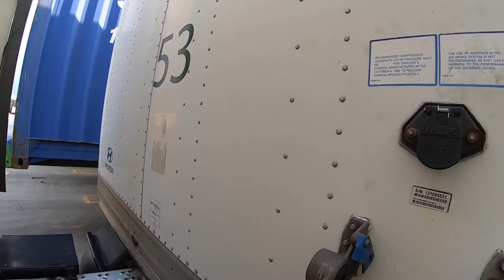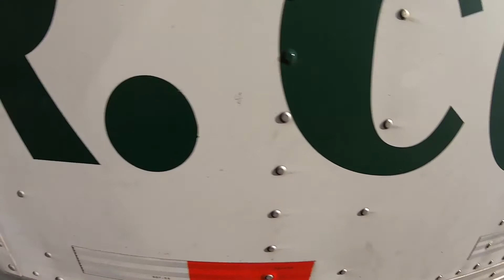09-06-20 #18 SHIPPER IS CLOSED 🤦🏽‍♂️ / DROP AND HOOK IN SAVANNAH GA